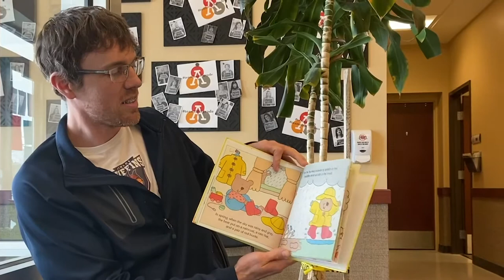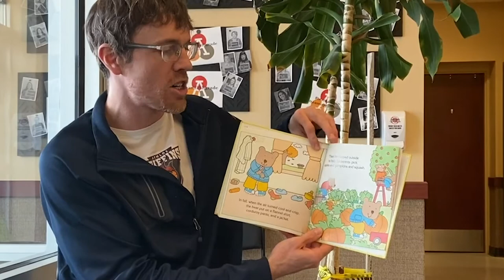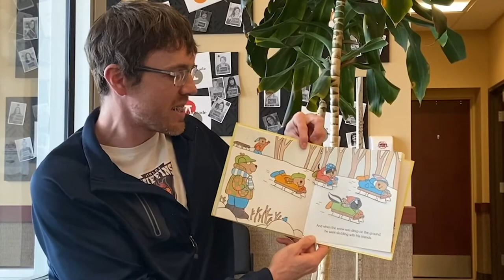Tuck-in-Tuesday - Bear's Busy Year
Watch and listen to our lead athletic performance coach, Dan Price, read “Bear’s Busy Year” by Marcia Leonard.